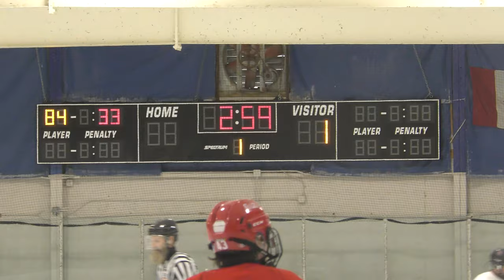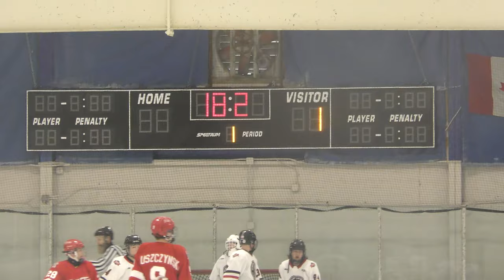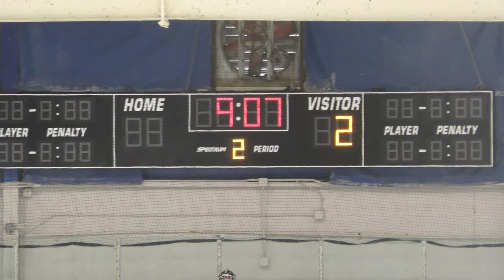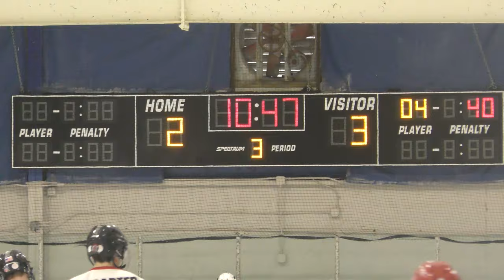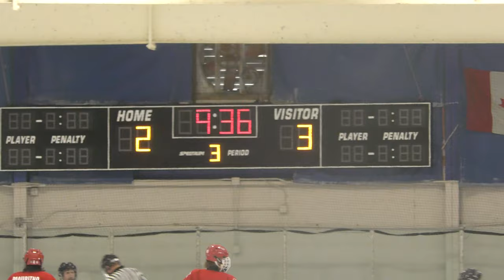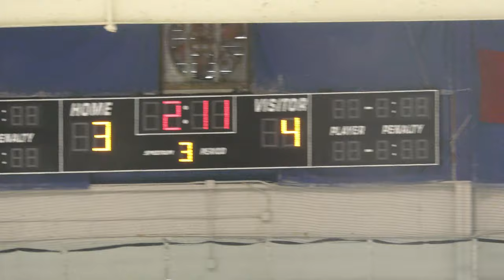Jimmy Johns vs Belle Tire - 03/05/22: GAME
Game
Jimmy Johns vs Belle Tire - 03/05/22
Belle Tire - 5, Jimmy Johns - 4 (OT Shootout)
Shootout: 1-0